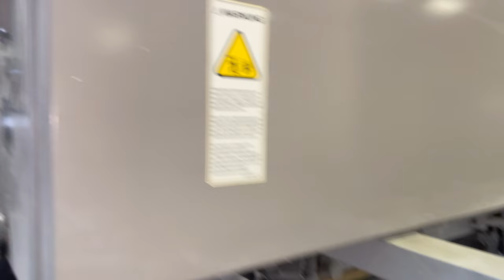Roland 704 3B P - 1995